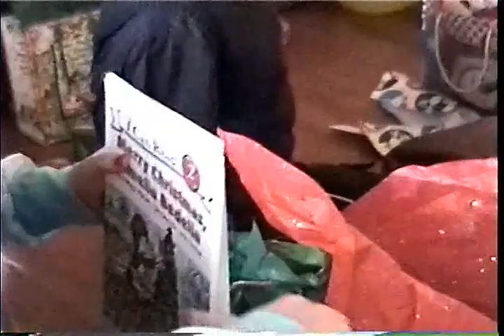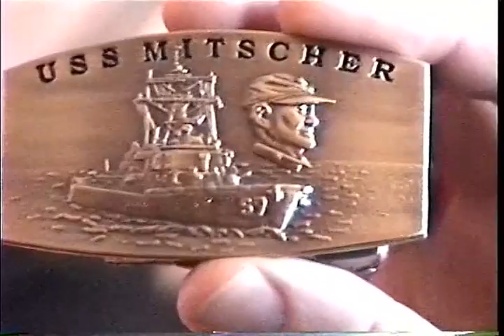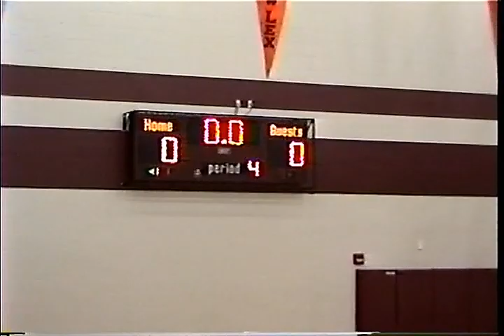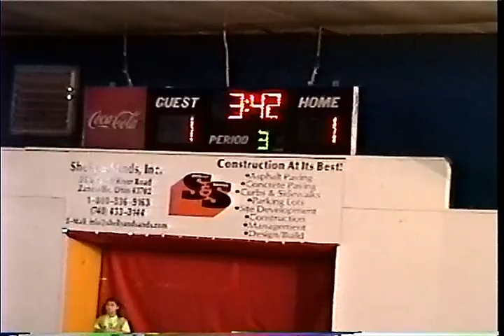Losego Home Movies 12/2007 to 6/2008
Christmas '97 Part 2
Lexi Basketball
PJ Soccer
Easter '08
Lexi Track
Lexi Graduation
OBX Vacation